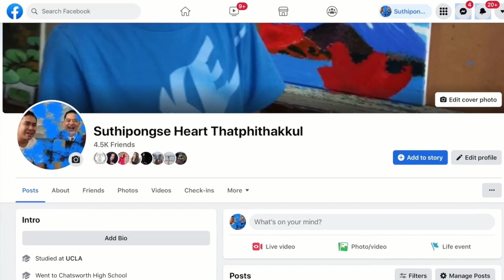SOOKNIYOM กับบทเพลง "ยอดเยาวมาลย์" ของวงดิอิมพอสสิเบิ้ล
วันนี้แวะไปหาเพื่อน คุณฮารท์ สุทธิพงศ์ คุยกันสนุก ทานก๋วยเตี๋ยวเนื้อเพลิดเพลิน ตกบ่ายเรามานั่งคิดถึง คุณเศรษฐา ศิรฉายา กัน คือเพลง "ยอดเยาวมาลย์" เป็นเพลงที่ไพเราะโดยมีทำนองเพลงจากเพลงฝรั่ง คือเพลง Seven Daffodils ของ The Brothers Four ลองฟังให้มีความสุขนะครับ